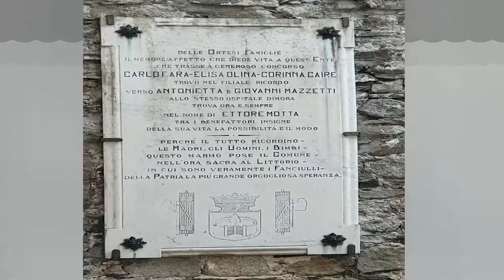Lake Arona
Arona is a town and comune on Lake Maggiore, in the province of Novara (northern Italy). Its main economic activity is tourism, especially from Milan, France and Germany.
Archaeological findings have shown that the area of what today is Arona was settled from the 18th–13th centuries BC. Later it was a possession of the Celts, the Romans and the Lombards.